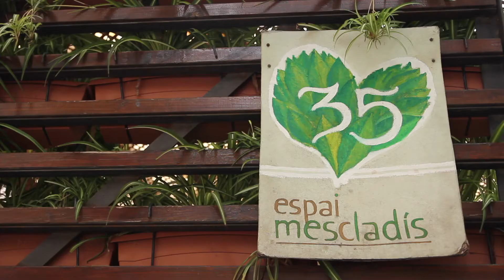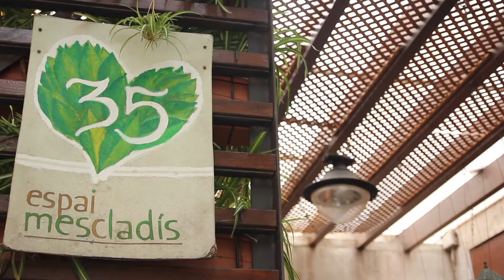Malamine - In Your Mirror (Episode 4)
4th episode of our In Your Mirror web series with MALAMINE.

Malamine Soly is from Senegal, living in Barcelona for more than 12 years and working at Mescladis. Here is his story.

With the objective to highlight people's story, In Your Mirror is an intimate portrait of citizens of Barcelona, Spain.

You want to tell YOUR story or you know someone with an amazing experience to share? Let's meet!
Client: In The Mirror Films
Industry: Cinema & Videos
Year: 2018
Place: Barcelona, Spain